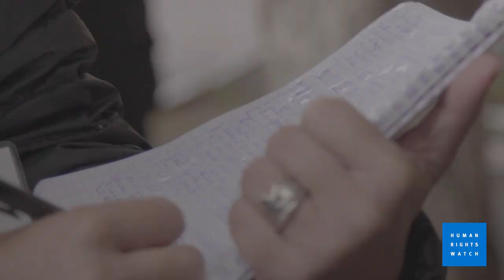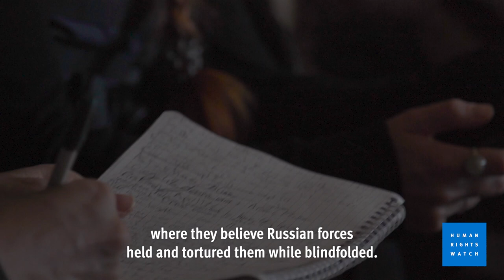Russian Forces Tortured Detainees in Izium, Ukraine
Russian forces and others operating under their command routinely tortured detainees during their six-month occupation of Izium, a city in the Kharkiv region of northeastern Ukraine.

Survivors described being subjected to electric shock, waterboarding, severe beatings, threats at gunpoint, and being forced to hold stress positions for extended periods. They identified at least seven locations in the city, including two schools, where they said soldiers had detained and abused them.